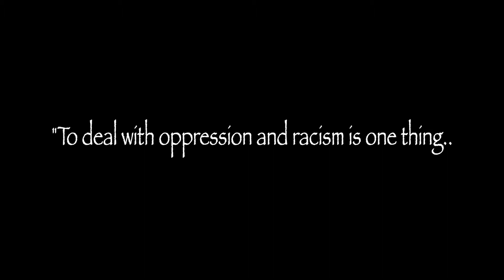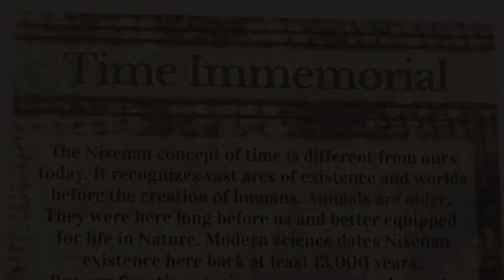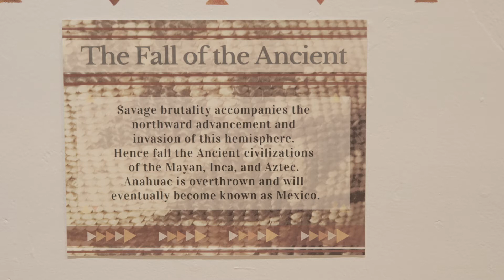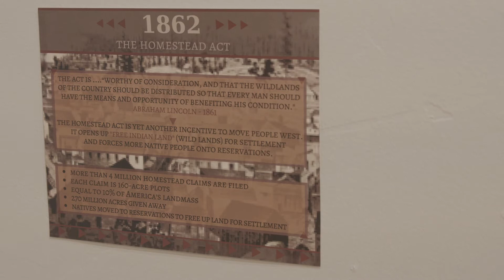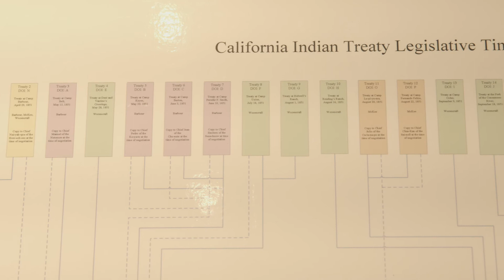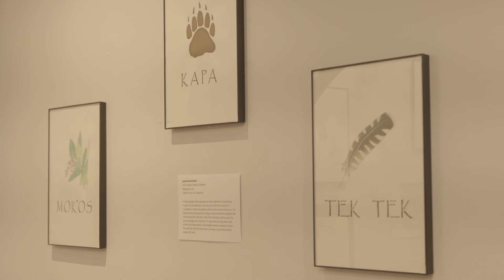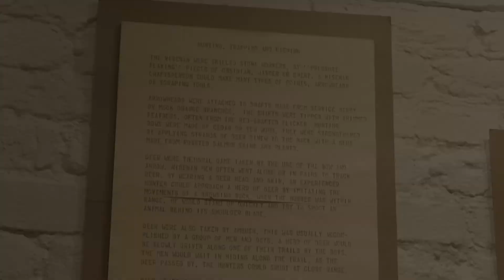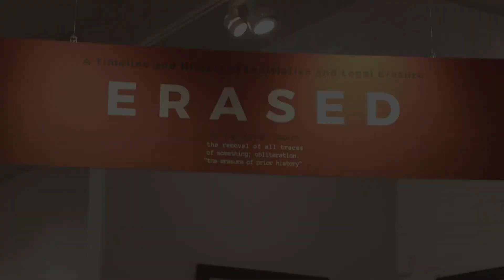Virtual Tour of ERASED: A Timeline and History of Legislative and Legal Erasure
Shelly Covert, Nevada City Rancheria Nisenan Tribal Spokesperson in a guided tour of the 'Uba Seo: Nisenan Arts and Culture exhibit: ERASED.

ERASED brings focus to anti-Indian legislation, negation of Tribal sovereignty and lasting impacts of forced assimilation that continue to affect the Nisenan. It is our hope this educational exhibit will have a lasting impression on people and engage them in a way that has not been done before.

Facing this history is not only vital in moving forward for all of us in this country, but absolutely should be the first step in all social justice, equity and inclusion conversations.

This exhibit was on display at 'Uba Seo at 225 Broad St in Nevada City, CA in 2021 and can now be viewed